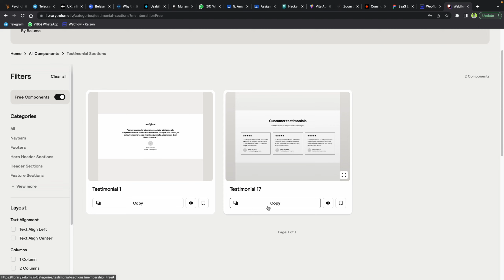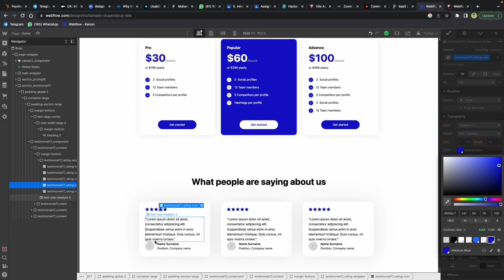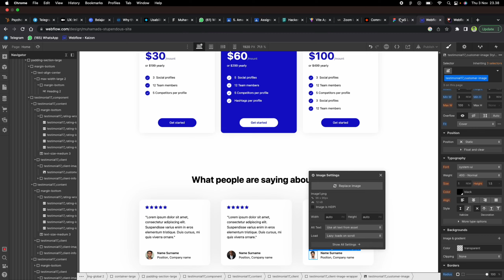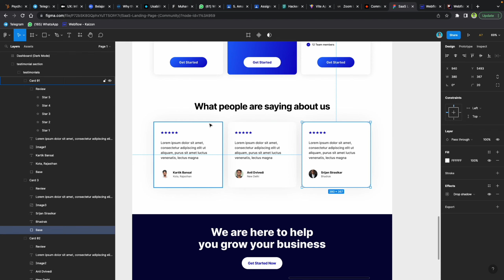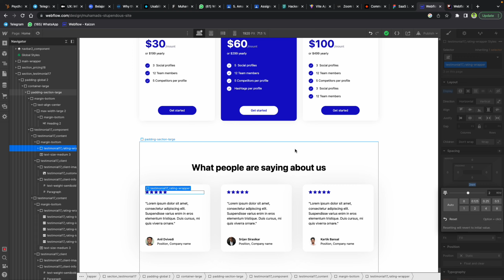TUTORIAL WEB DESIGN PORTFOLIO UX DESIGNER WEBFLOW - Testimonial Section